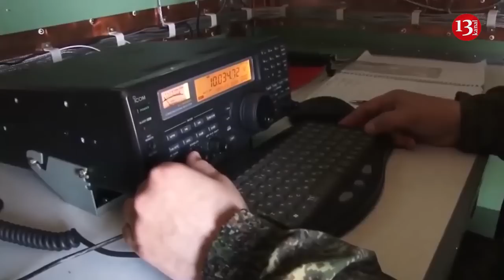Russia has found a way to interfere with HIMARS rockets